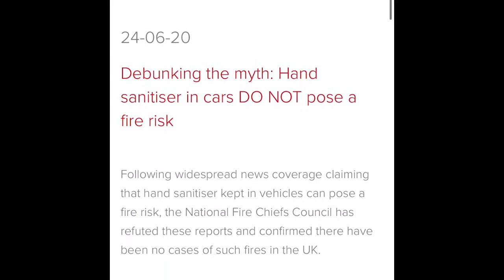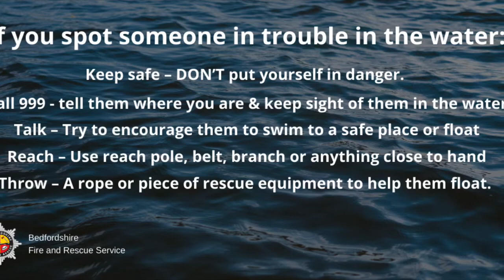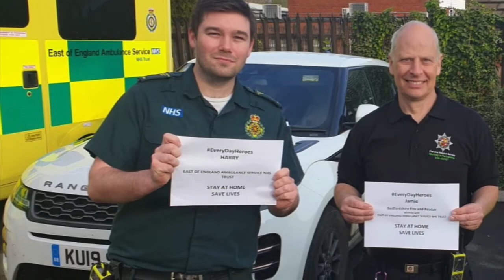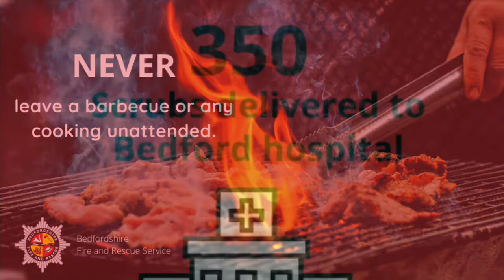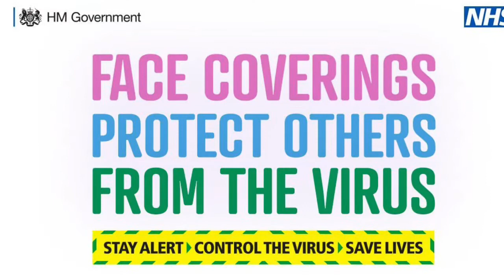BBC3 Counties Radio Update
Chief Fire Officer, Paul Fuller CBE provides a public update on BBC Three Counties Radio.

June 2020